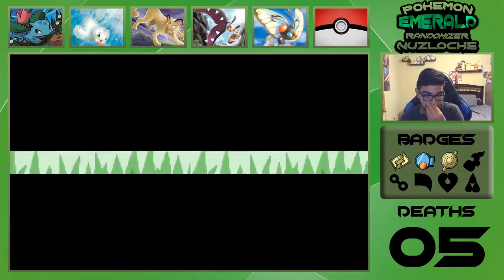ONE OF THE SCARIEST DUOS - Pokemon Emerald Randomizer Nuzlocke EP 15